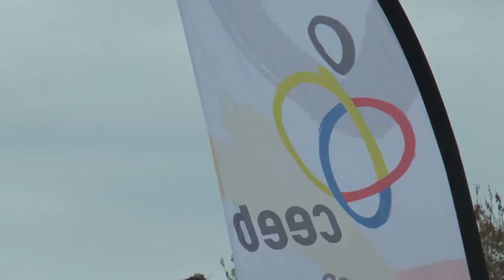Curses d'orientació i cloenda